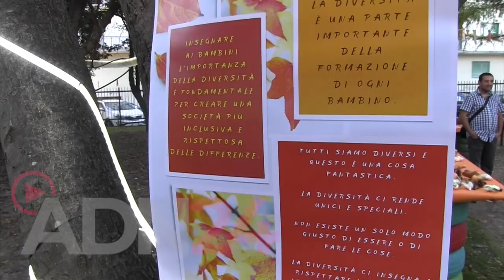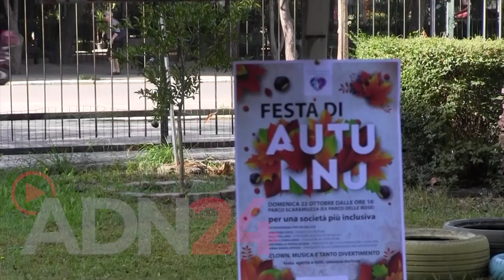Crotone | Festa d'autunno, Inclusione sociale e sorrisi al Parco Scaramuzza